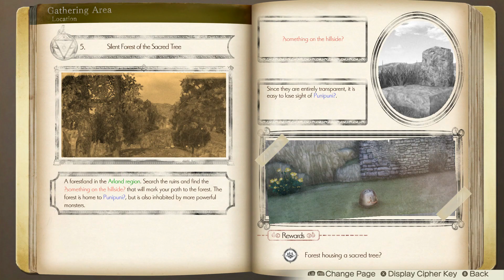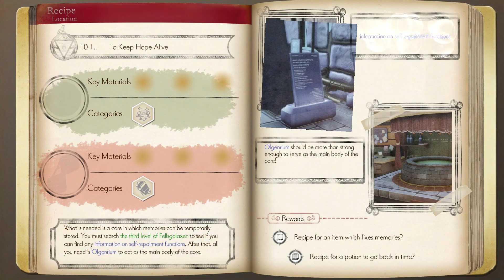Atelier Lulua ~The Scion of Arland~ (PC, Blind, HARD) Longplay #34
A heart-breaking decision.

-- GENERAL INFO

◆ Game Title: Atelier Lulua ~The Scion of Arland~
◆ Alternate Title(s): Atelier Lulua ~The Alchemist of Arland 4~ (Japan)
◆ Developer: Gust Co. Ltd.
◆ Publisher: Koei Tecmo
◆ Platforms: Sony PlayStation 4, Nintendo Switch, Microsoft Windows
◆ Genre: Japanese Role-Playing Game

-- SUMMARY

The game stars Elmerulia "Lulua" Frixell, the daughter of the protagonist of the first Arland game, Rorolina "Rorona" Frixell. Lulua is an upbeat and optimistic girl who studies so hard at alchemy in order to keep up with her mother's legendary status. However, after being rescued by her teacher during a dangerous task, a mysterious book appeared and fell on her head. Said mysterious book contains text that is hard to understand for Lulua while others can't see anything on the book. After accidentally receiving a synthesis request that was supposed to be for her mother who was away, Lulua becomes extremely worried due to her current insufficiency with alchemy experience and the fear of ruining her mother's legacy. Surprisingly, the mysterious book glows and suddenly had more text that can help Lulua with her synthesis. Thus, she decides to study the book and learn of its mysterious secrets.